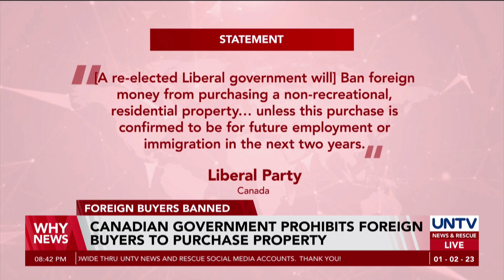Canadian government prohibits foreign buyers to purchase property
The Canadian government has temporarily prohibited foreign buyers from purchasing properties inside the country.

The government, however, said purchasing of properties will be allowed for foreign buyers if it is confirmed to be for future employment or immigration in the next two years.